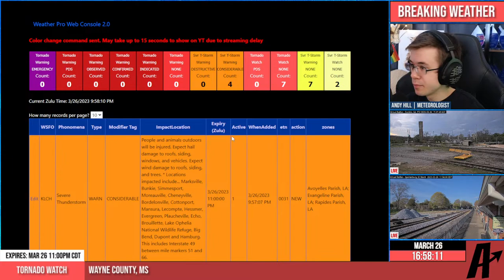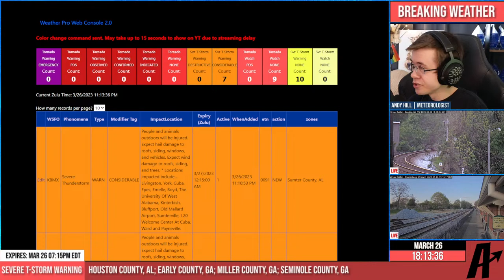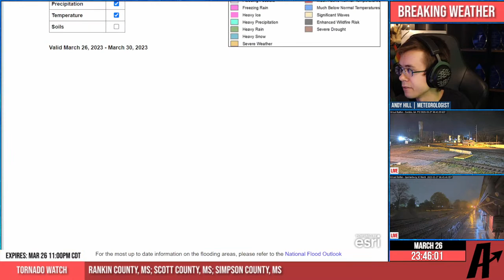The March 26th, 2023 Severe Weather Outbreak - A Meteorologist's Perspective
March 26th, 2023 Tornado Event: Live Coverage from a meteorologist!

About me: I'm a degreed meteorologist and climatologist! I work to deliver efficient weather information to you from trusted weather sources and my own atmospheric expertise. My goal is to help you understand current weather events as they happen and how or why they occur, while also shedding light on what to prepare for in your area. In addition to my channel, please also follow your local National Weather Service forecasting office to cover all of your weather information needs.

If you want to follow me or see what all else I do, you can find me here:

If you liked the video, sharing it goes a long way!